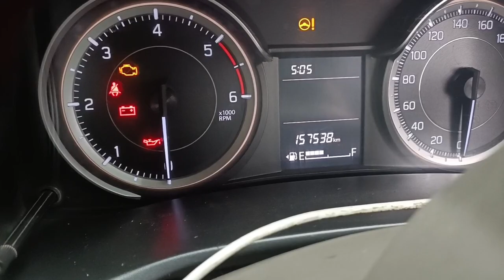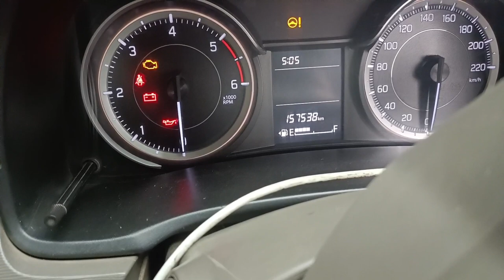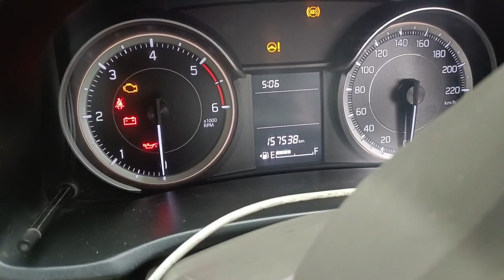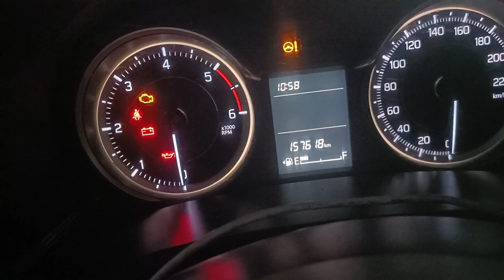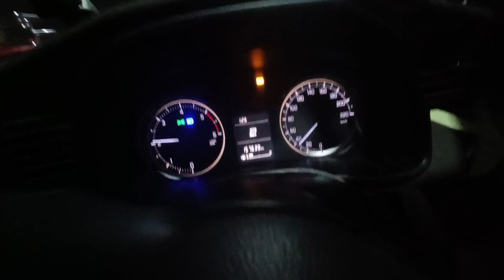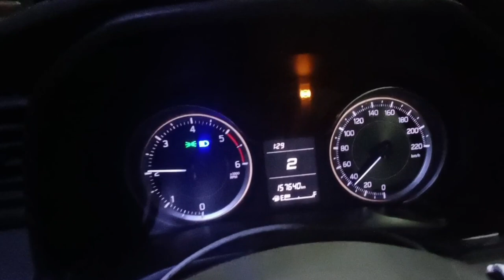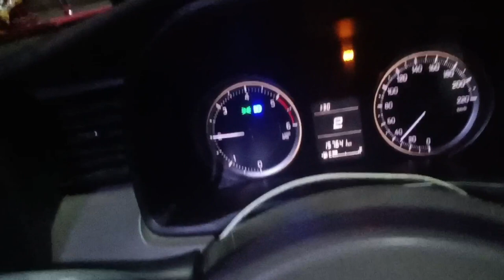Ertiga Diesel ka Mileage ! Holi Ke Din Bhi Kam ! Sachin Jamkhandikar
sachin Jamkhandikar

Ola Driver
Ma Maruti Suzuki
Ola Operator